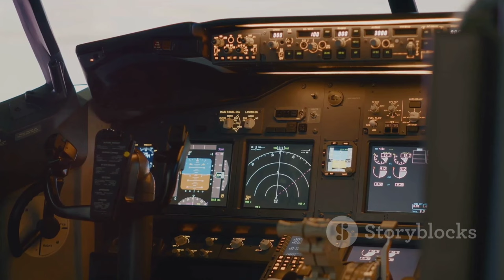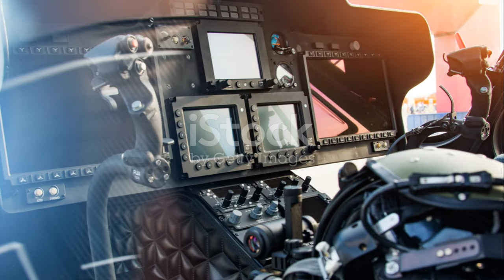The Secrets: Changhe Z-10 Helicopter Technology (2024-02-29)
The Secrets: Changhe Z-10 Helicopter Technology

Description: Explore the cutting-edge technology behind the Changhe Z-10 helicopter in this revealing video. From its advanced avionics to its powerful engines, uncover the engineering marvels that make this helicopter a force to be reckoned with. Get an up-close look at its design features and learn how they contribute to its superior performance on the battlefield.